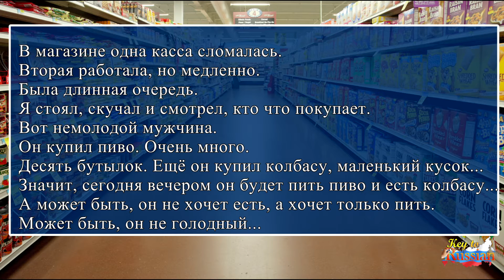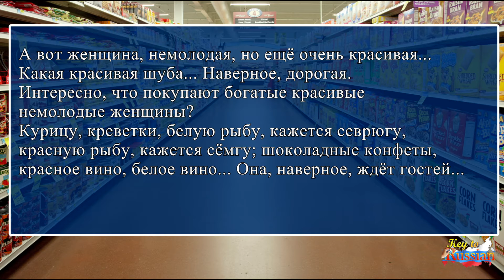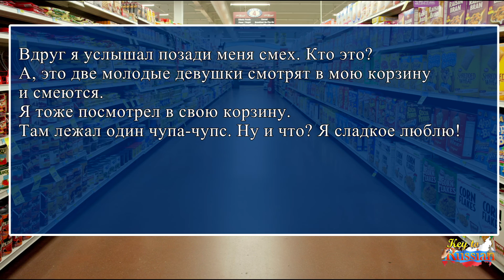In a store (text)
Key2Russian beginners' course